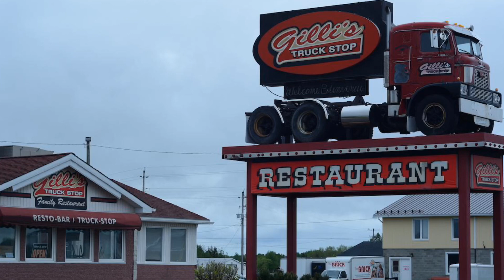Larga espera para el diésel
Siempre el las bombas de combustible ⛽️ mucha veces toca esperar